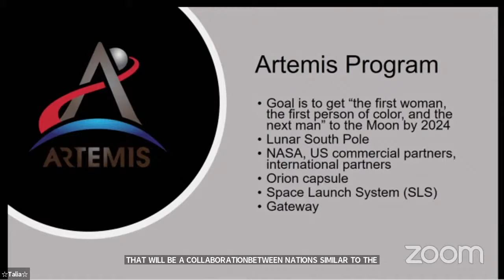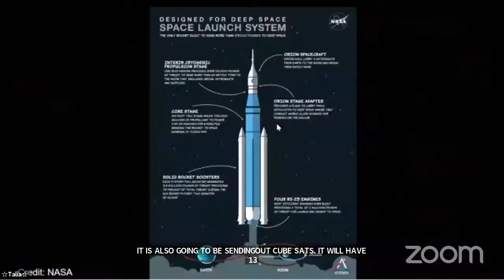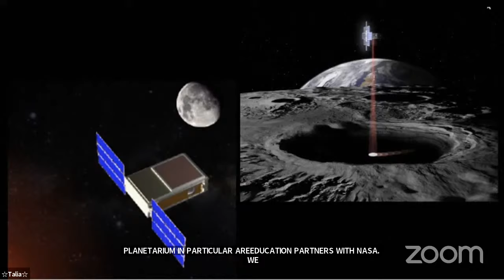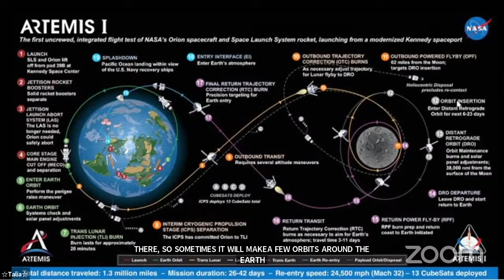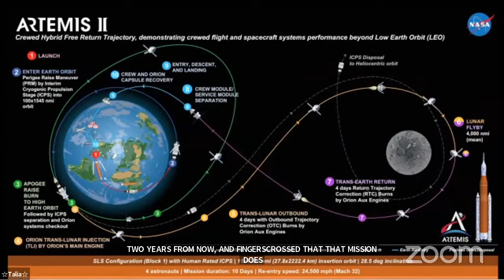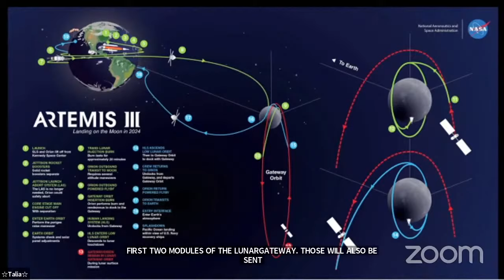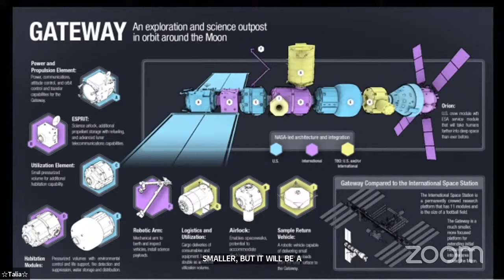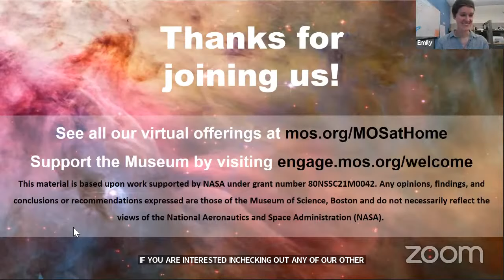Virtual Planetarium: Exploring Space (Artemis Program & Lunar Gateway, 9/14/2021)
**Please know that we can't see comments on Facebook and YouTube during the live broadcast, but thanks for joining us!**

This material is based upon work supported by NASA under grant number 80NSSC21M0042. Any opinions, findings, and conclusions or recommendations expressed are those of the Museum of Science, Boston and do not necessarily reflect the views of the National Aeronautics and Space Administration (NASA).